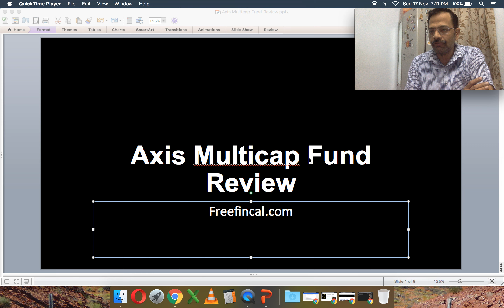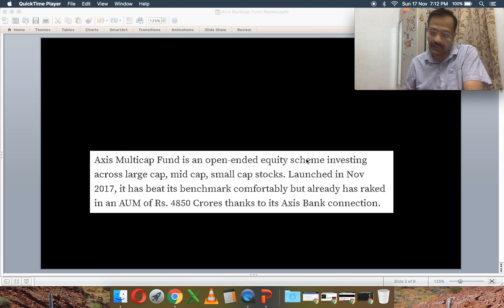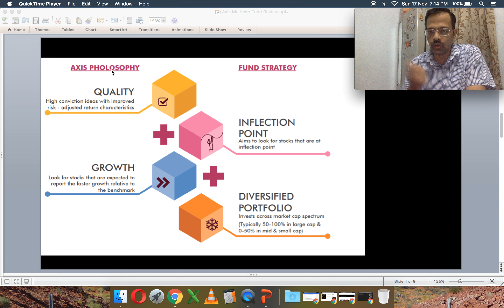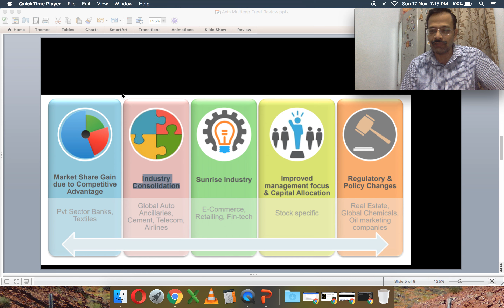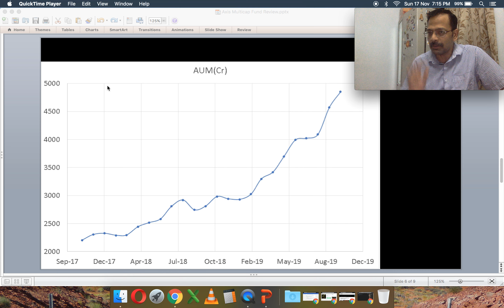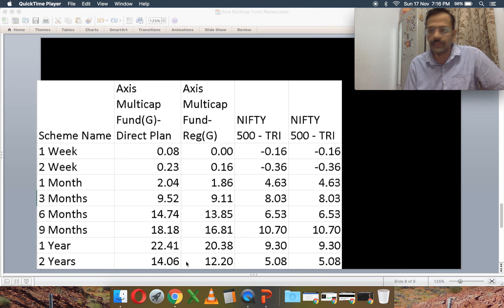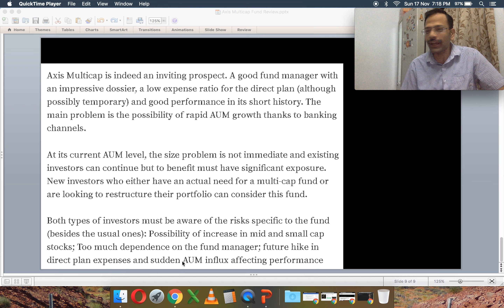Axis Multicap Fund Review: Is this suitable for you?